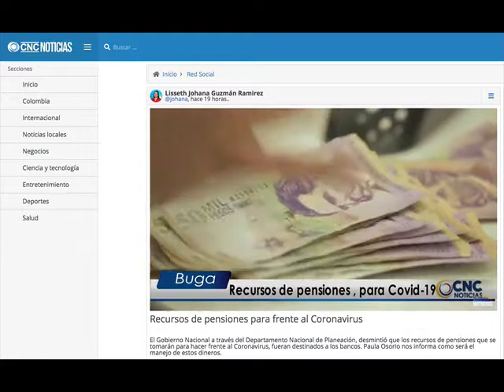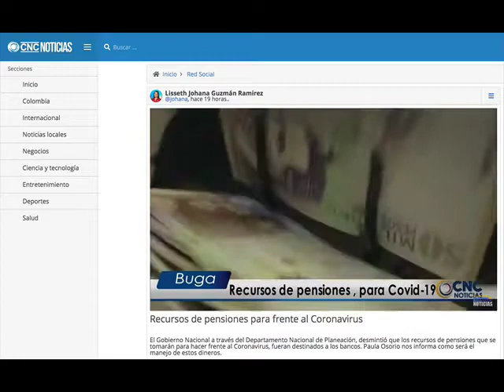RECURSOS DE PENSIONES,PARA COVID 19